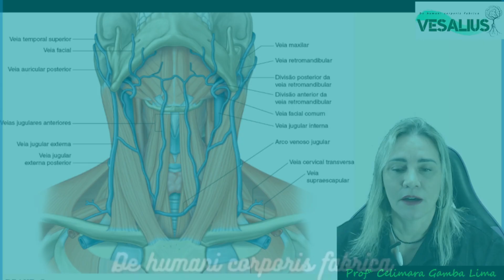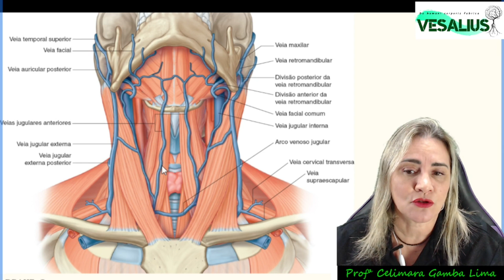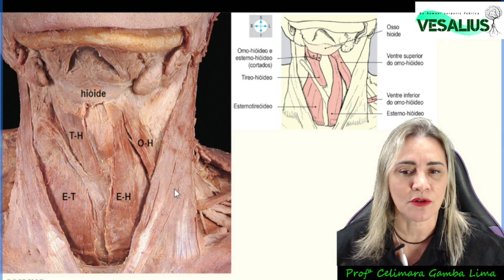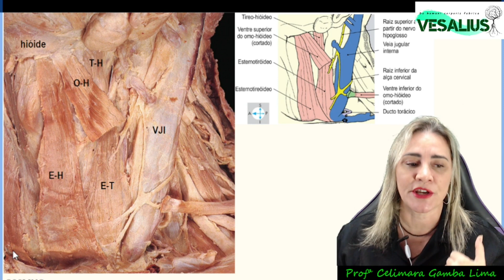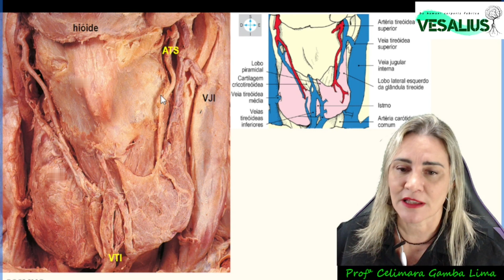101-b TOPO - Aula de Anatomia Topográfica do Pescoço - Parte B = Trígono Anterior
3ª aula do Bloco ANATOMIA TOPOGRÁFICA do Intensivão de Anatomia, com Prof. Celimara
Esta é a continuação da Parte A que fala sobre a divisão do pescoço em trígonos e demonstra o Trígono Posterior
Este vídeo apresenta imagens de livros didáticos com referências, e trata-se de  CONTEÚDO EXCLUSIVAMENTE EDUCACIONAL para estudantes de Medicina e da área da Saúde.

Nesta aula vc encontra:
00:00 Introdução
00:34 Vista anterior do Pescoço - Gray
01:47 Drenagem venosa superficial do trígono anterior - Gray
03:53 Estruturas subcutâneas superficiais  - Gosling Atlas Fotográfico
05:01 Musculatura infrahióidea - Gosling Atlas fotográfico
07:38 Plexo braquial entre os escalenos - Gosling atlas Fotográfico
08:46 Veia Jugular interna
08:55 Estruturas profundas (viscerais) do pescoço
09:22 Glândula Tireóide - Gosling Atlas Fotográfico
10:56 A laringe e suas estruturas

Se é meu aluno do curso de medicina, deixe um recadinho! Se já foi aluno ou é aluno digital, deixe sua mensagem com sugestão de conteúdos.

As aulas do intensivão são simples, mas completas, recheadas de recursos didáticos pra você resolver seus problemas com a ANATOMIA! E o melhor: Estão organizadas em Blocos Temáticos. Repetição e exercício levam à PERFEIÇÃO!!!

Quer aprender mais? Acompanhe o Vesalius aqui no YouTube e otimize seus estudos!
Mais aulas de anatomia? Busque nas playlists, pois temos muito mais conteúdos para você!

Compartilha!!! Ajude mais pessoas a se beneficiarem com esse conhecimento!